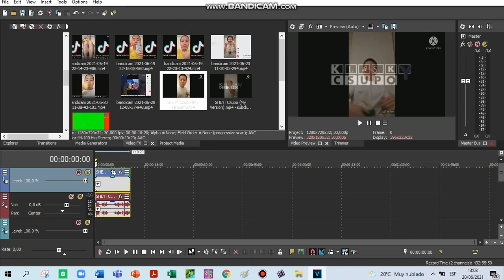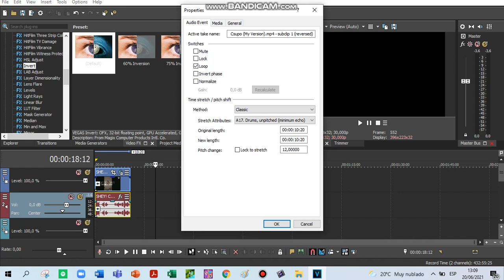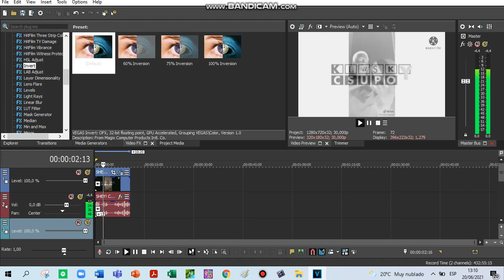How To Make HPIBWR On Sony Vegas Pro